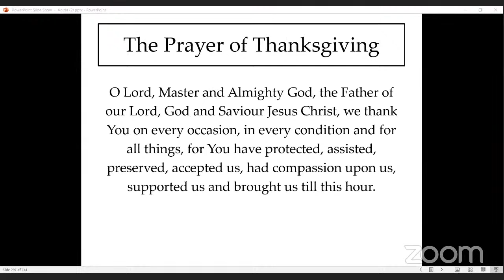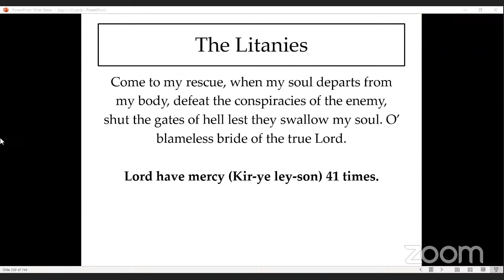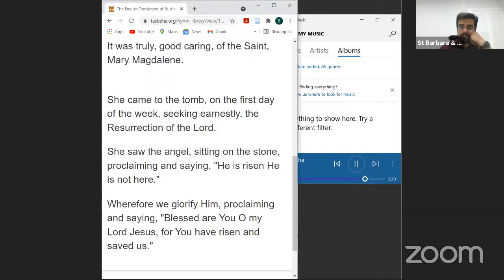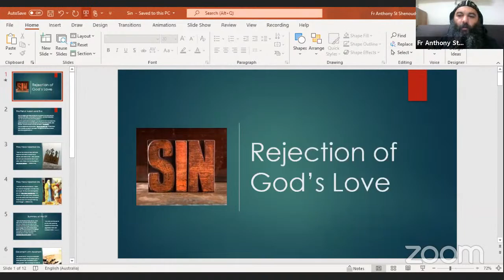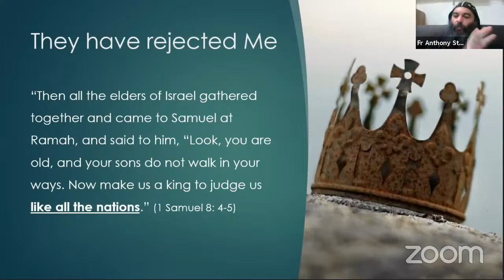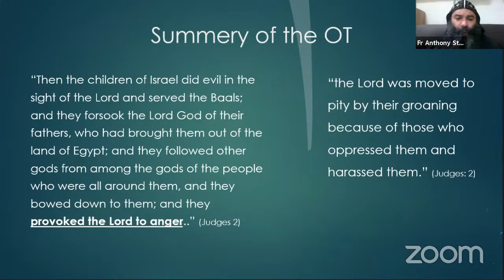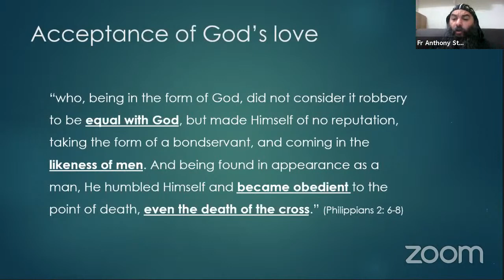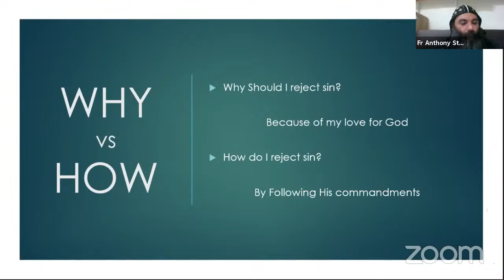Defining Sin - Fr Anthony St Shenouda